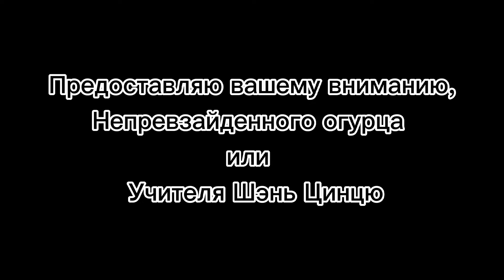система "спаси-себя-сам" для главного героя || svsss || Шэнь Цинцю